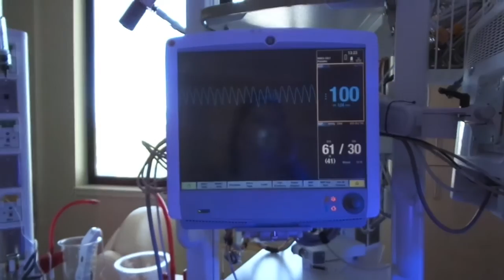Moved To PICU | Bennett's First Week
Warning: If breastfeeding makes you uncomfortable this is not the video for you to watch..

I am trying to reach my goal of 100,000 Subscribers by the end of the year.